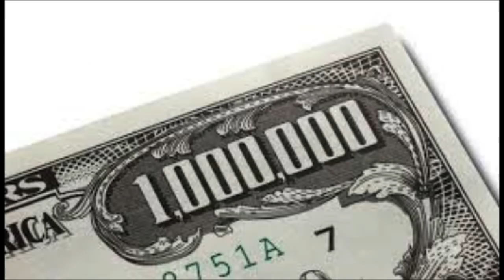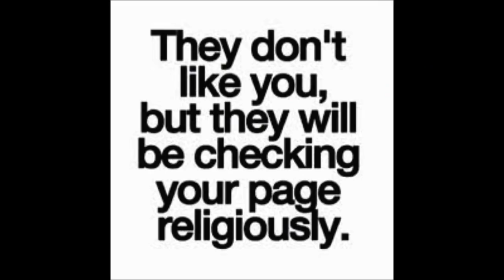Dear Haters, Feat Kida The Great (official audio & visual clip video)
@VannahBFam1st Debuts her new single "Dear Haters," Feat @KidaTheGreat

Composed by @LiveThatLifeCo *Nicole Renee*
Prod. by @SyoTheProducer
Mastered by @djicee.tfo of MHQStudios

LYRICS
(Hook) 2x
milly til i get a milly
rollie til i get a rollie
james on em when I’m ballin
sauce dripping its fallin
money talking when that phone ring
hang up when a hater phone me
they sleep i get no sleep
wake up they aint on me

KIDA
hopped off the flight with the sauce right
i gotta show tonight i feel like young mike
thriller when i kill em give em stage fright
no limit to the moves young usher ray type
so she like it my way I’m hella bay type
her confession that she watch me dance day and night
he wanna fight me night night me mike tys me
his girl think imma snack
she the one that wanna bite me
they said i wasn’t cold i make it rain for em
they doubted me now look i got it rainstormin
couldn’t hear me anyway so
imma cop all of my whips foreign
money screaming now the haters
they aint got no more lip for him
i sware i need a milly
i sware i need a rollie
i sware i need a bentley
I’m just stuntin with my family
I’m just stuntin for my daddy

VannahB
They gone cuff me up the way i kill it when i dab
pipe it up then i stab
beat the baby they was bad
turnt, famous like dexter
cuz i stay in the lab
counting sheep gotchu sleep
im tryna pull off in the lamb
lil kida said do yo lil dance
we got the fans in a trance
shoutout the fans they like fam
they the reason we go ham
imma wake up and get mine today
you gone wake up go blind today
cuz i got a new piece it shine and blang
skatin on em on my grind today
my last video went viral
that tempo change on that shmoney made em spiral
that tick squat on that sit down was so vital
no rollie yet but i sware its our time though

This video is just a funny way to bring the words to life real video coming soon.

Thank You to the Artists who inspired the song and the visual clip video all were included out of respect of the art.